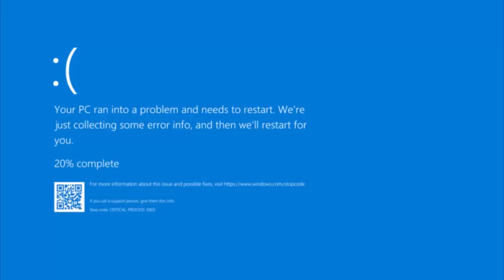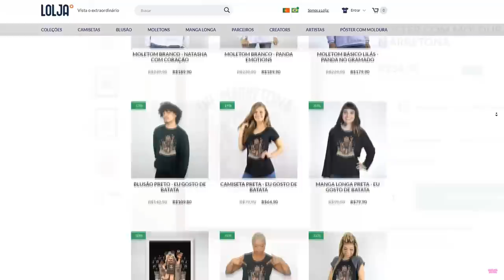Eu Contei as PIADAS Mais ENGRAÇADAS No BROOKHAVEN!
🐼Eu Contei as PIADAS Mais ENGRAÇADAS No BROOKHAVEN! Hoje eu contei as ‘’Melhores piadas’’ para estranhos no Brookhaven.. 😂

NatashaPanda😊